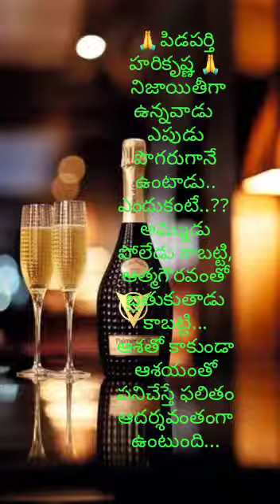ఆల్కహాల్ ఇస్ నాట్ ఇంజురియస్ టు హెల్త్ 🥃🍺🍾 తక్కువగా తాగడం ఆరోగ్యానికి ఎంతో మేలు || Alcohol